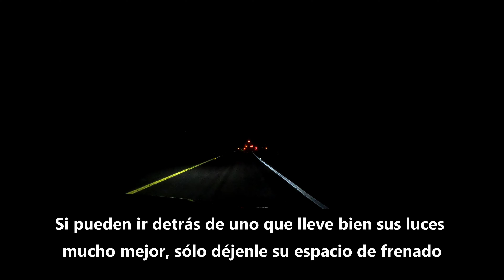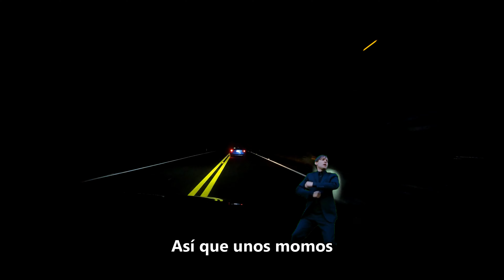De CDMX a Chignahuapan, Puebla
Ahora con más momos